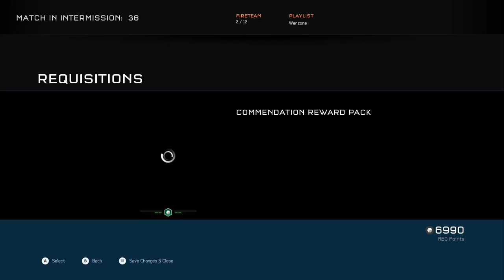Leisurely Hour: Warzone (Halo 5)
In this episode of Leisurely Hour, Alex and Austin play Halo 5 Warzone and just talk about whatever comes to their mind, as well as weird occurrences in the game.

All Video Captured with: Open Broadcaster Software
Video Editing Software: Sony Movie Studio Platinum 13
Microphone: Logitech H600 Wireless Headset